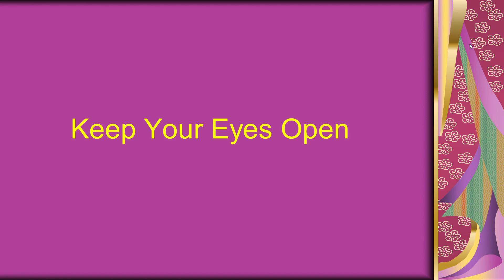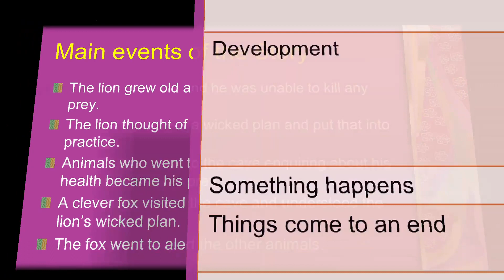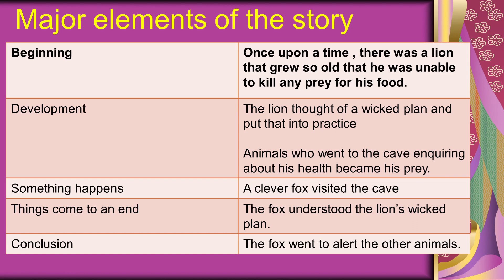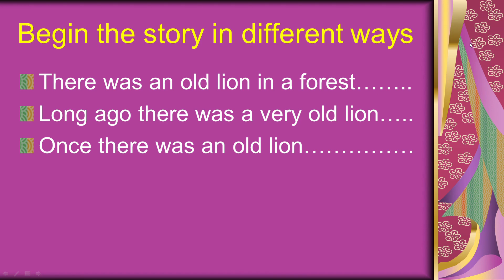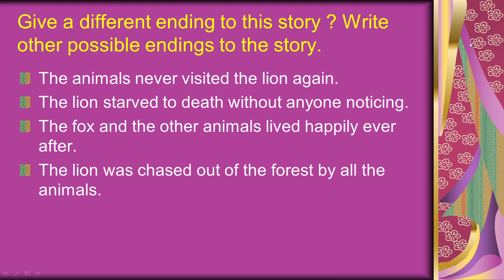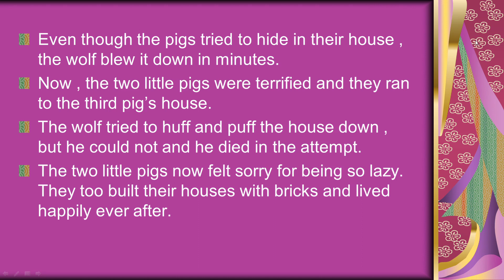KITE VICTERS STD 7 ENGLISH WORKSHEETS AND ANSWERS | HISANA WORLD | HISANA DILSHAD